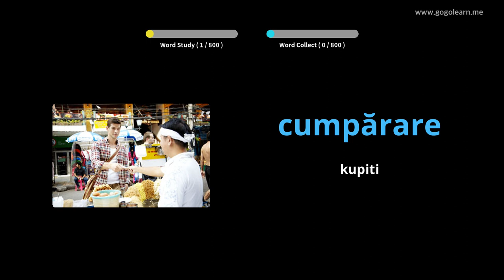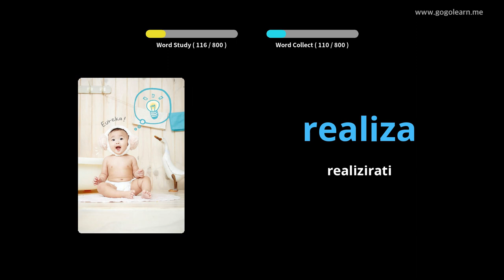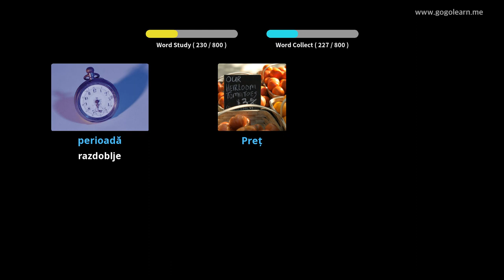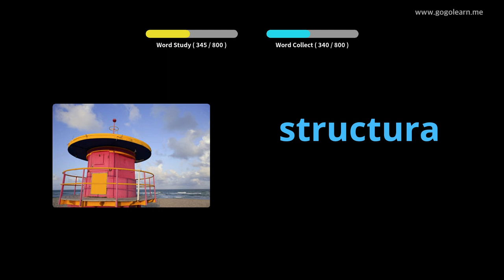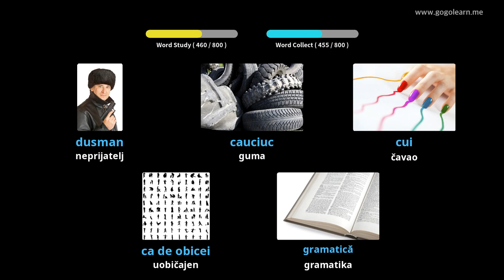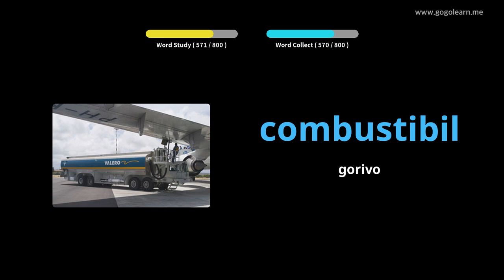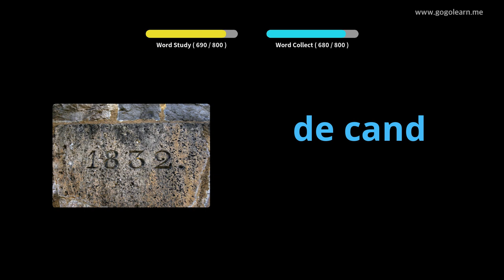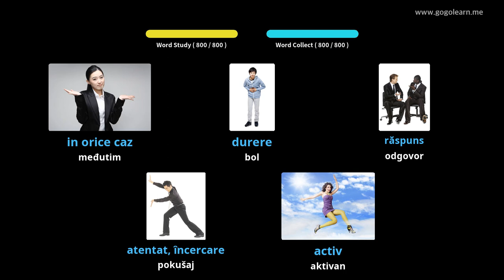Slušanje rumunjskog rječnika dok spava | Golearn